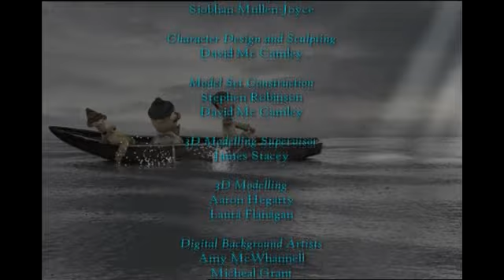The Island of Inis Cool_18.The Great Bicycle Heist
The Island of Inis Cool
Ep.18.The Great Bicycle Heist

All the video contents and characters shown in the video belong to Ocon Inc.